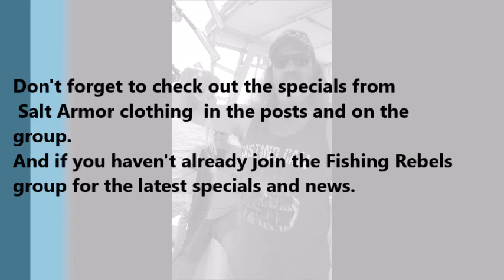Fishing Rebels with Toni and James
FishingRebels Puerto Vallarta
April 27 ·
A great day right out of the gate with some nice Toros and then a couple of bonitas to make some good ceviche with